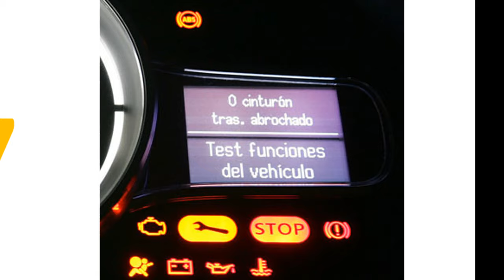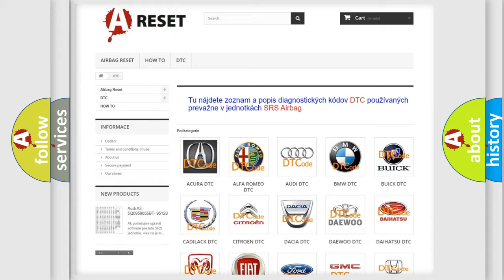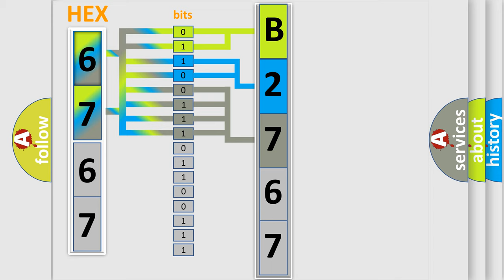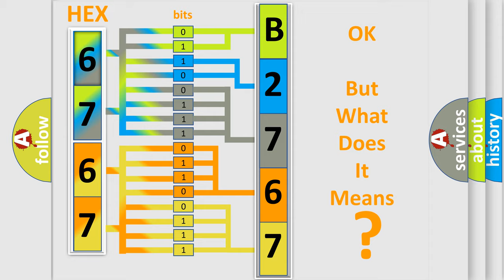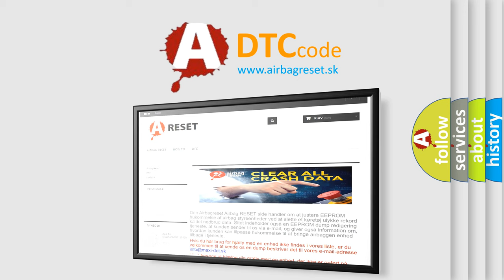DTC Dodge B2767-87 Short Explanation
Contents:
0:21 Basic DTC analysis according to OBD2 protocol standard.
1:48 Insight into programming
2:58 A diagnostically understandable description of the Diagnostic Trouble Code
3:05 Basic error definition

Make:
Dodge
Code:
B2767 87
Definition:
High Speed CAN Communication Bus
Description:
Cause:
 CAN Communication Bus circuit Faulty module
Failure Type:
Missing Message